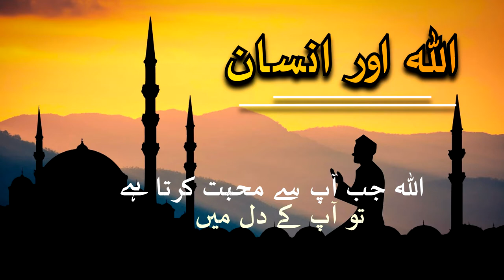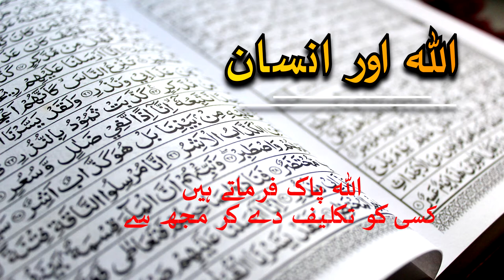Allah Aur Insan Ka Talluk - Best Quotes Collections | Heart Touching Quotes In Urdu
Artist Voice : Sana Warsi
Selection : Sana Warsi
Label : How To Productions
Production : How To Productions Team

Urdu Ghazal
Urdu Shayari
Shero Shayari
Shayari
Sad Urdu Ghazal
Ghazal
Urdu Poetry
2 Line Poetry
UrduPoetry
Hindi Poetry
Hindi Shayari
Love Shayari
Poetry
Romantic Shayari
Sad Poetry
Sad Poetry In Urdu
Sad Shayari
Shayari
Shayari Sad
Urdu Poetry
Urdu Poets
Urdu Shayari
Mirza Ghalib
Poetry Club
Sad Song
Quotes
Inspirational Quotes
Motivational Quotes
Love Quotes
Life Quotes
Urdu Poem
Hindi Poem
Poems
Shayari love
Urdu Sad Poetry
Shayari Urdu
Urdu Poetry Sad
Poetry Love
Urdu1
Sad poetry
Urdu Point
BrokenHeartPoetry
Shayari In Hindi
Hindi Shayari
Urdu Shayari
Urdu Shayari Love
4 Line Urdu Poetry
Romantic Poetry
Urdu Poetry
Bewafa Poetry
Bewafa Shayari